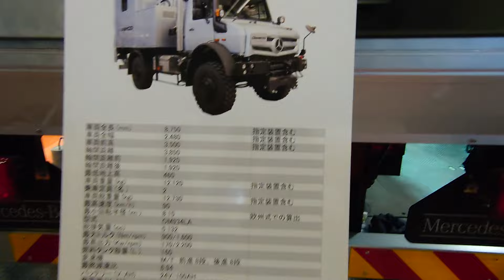Mercedes-Benz UNIMOG 【メルセデス・ベンツ ウニモグ ”多目的災害支援車”】トノックス✕船山 共同開発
【Concept】
【Shijin Rider】
  青森県弘前生れ神奈川県横浜育ち
  Toyota Technical Skill Academy卒
【Now】
 SonyXperia1 GoPro6 MacBookPro
【Mobility】
ToyotaSupraA50        SuzukiGS400
ToyotaSupraA60      SuzukiGSR250
ToyotaSupraA70       HondaHawk II
ToyotaHiluxSurf       YamahaXT250
ToyotaCrown30  KawasakiZZR400
SubaruLegacey KawasakiNinja250
【Tags】

トノックス☓ 船山 共同開発【メルセデス・ベンツ UNIMOG 多目的災害支援車】東京国際消防防災展2023